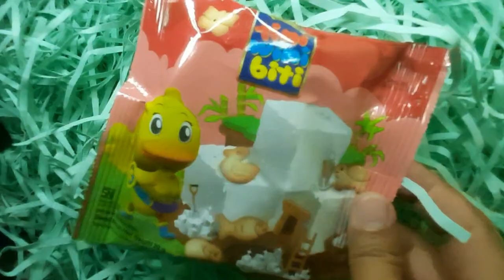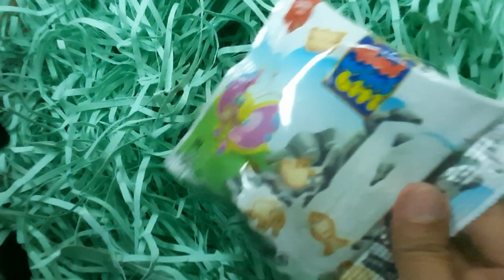mencari dan menemukan jajanan🍬🍭🍫🍪(BACKGROUND MUSIC ONLY)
seek and find the snacks ❤❤...mencari dan menemukan jajanan ❤❤ Music background only

snack, cemilan, jajanan, produk rumah tangga, mainan, stationery, alat tulis dan hal menarik lainnya, satisfying,  asmr